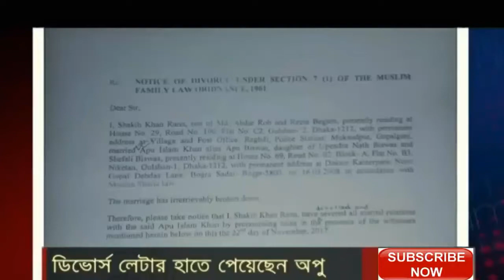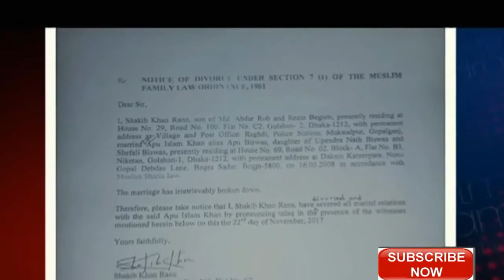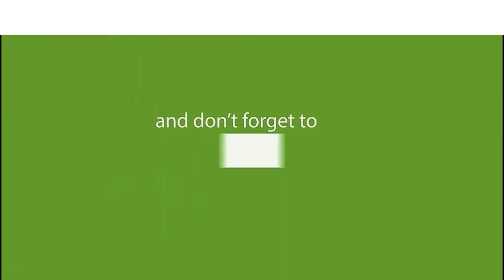অবশেষে ফোন লাইভে মুখ খুললেন অপু বিশ্বাস || Apu Biswas talk phone live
Dear all YouTubers,
Mew365 TV is the best online Entertainment YouTube TV Channel.

সবার আগে জাতীয় খবর, আন্তর্জাতিক খবর, খেলার খবর, রাজনৈতিক খবর, বিনোদন, কৌতুক, মিউজিক গান, ইসলামী গান,
শর্ট ফ্লিম, নাটক, ভ্রমণ স্পট, শিক্ষামূলক প্রগ্রাম, সমস্যা ও সম্ভাবনা, ঘটনা, দুর্ঘটনা, ক্রাইম নিউজসহ সব ধরনের ভিডিও।

 Thanks and Regrades
         Mew365 TV